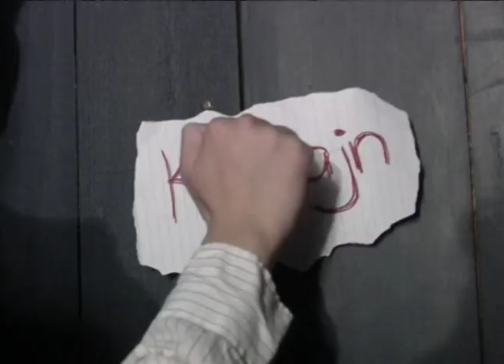Mytteri i romtønden (danish)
hvad vil du gøre hvis nogen stjal din rom?
a version with english subtitles is gonna come soon